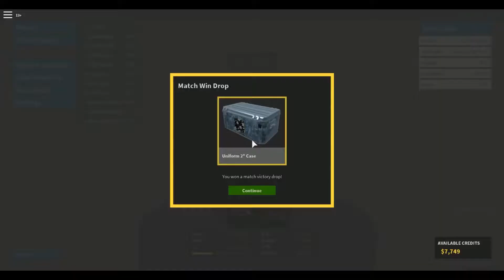Phantom Forces [Loving the new Kriss Vector .45]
testing out the new high rank [100] experimental Kriss Vector SMG chambered in the .45 ACP round.
- High fire rate but short magazine capacity
- Devastating damage up close, but loses damage quickly at range
- Very fun to use